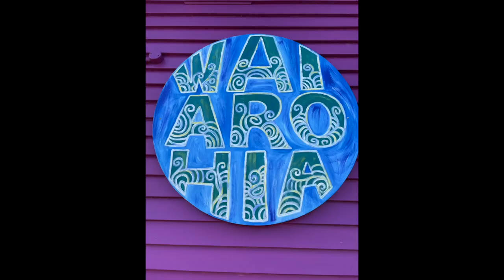Whangārei Intermediate 2023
Promotional Video for Whangarei Intermediate